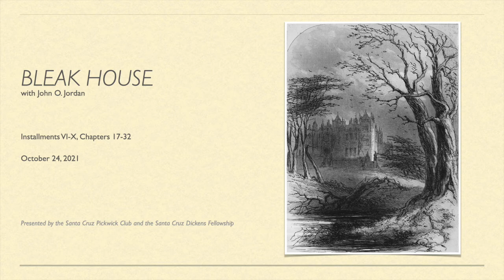Santa Cruz Pickwick Club meeting, 10/24/21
This is a Zoom recording of the 10/24/21 Pickwick Club meeting, the second meeting focusing on Parts VI-X, Chapters 17-32 of 'Bleak House' by Charles Dickens. The discussion was led by Professor John Jordan.